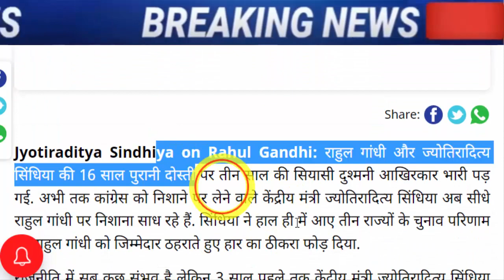अभी अभी : बहोत बड़ी खबर, जरूर देख ले..!